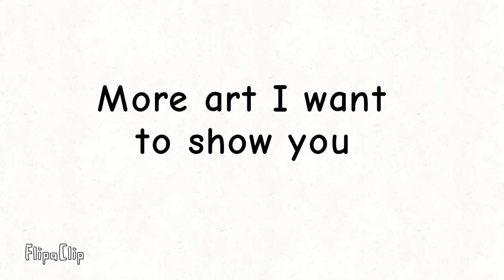History of my Artwork PRT 2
pause to look at the drawings